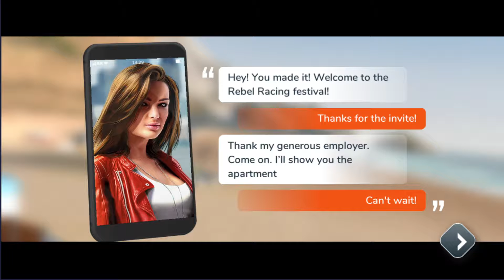Rebel Racing - My first few minutes in game